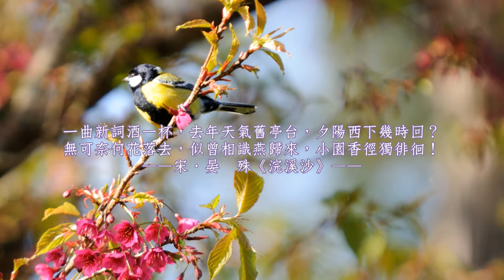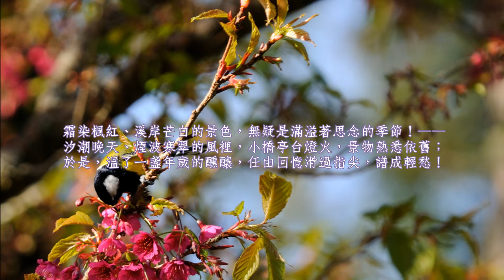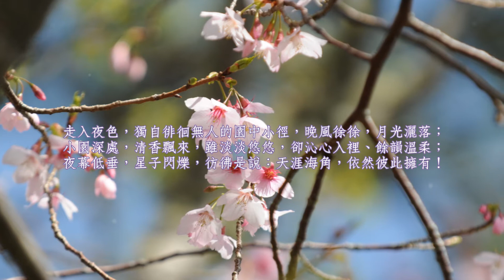「書香音樂」11：《似曾相識燕歸來（三分鐘預告曲）》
夏季新品預告。新曲搶先試聽
——即將發行。敬請期待——

■「書香音樂」系列 11 ■
《似曾相識．Someone, Somewhere, Sometimes》■

連日纏綿的大雨，在夏至過後，總算看見陽光露臉！
藍天白雲，浮光掠影的似曾相識裡，你是否也想起：
那些往日時光裡的點點滴滴，曾經有過的歡悲欣喜？
那些，讓我們仍能相信：未來，會有著美好的繼續！